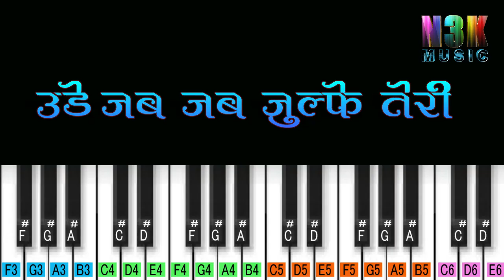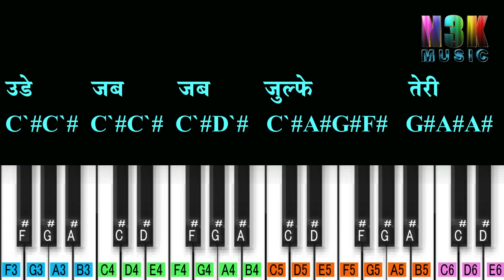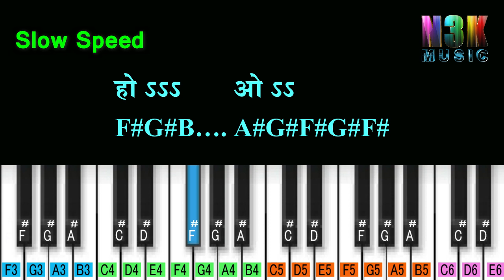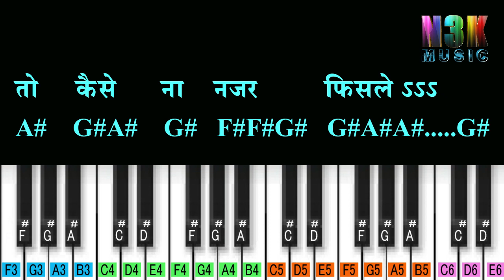Ude Jab Jab Julfen Teri Piano Tutorial & Notation | Naya Daur | Old Song Piano | Harmonium Notation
Song   :- Uden Jab Jab Julfen Teri
Movie :- Naya Daur
Singer :- Mohd. Rafi &  Asha Bhosle
Lyrics :- Sahir Ludhiyani
Tempo :- 130 BPM
Tones :- Mandolin, Flute, Clarinet, Strings  & Accordion.